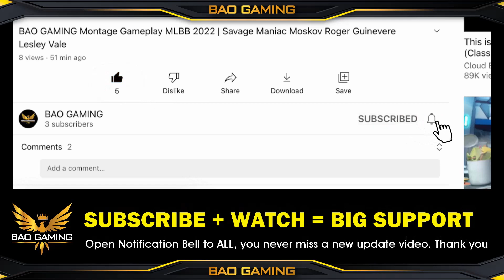VALE MANIAC COMBO SKILL Build and Emblem Set | Supernal Tempest Skin Gameplay 2023